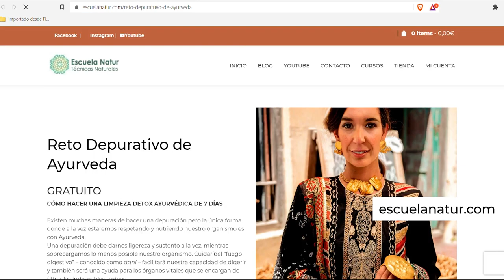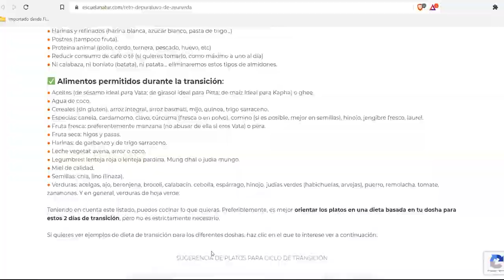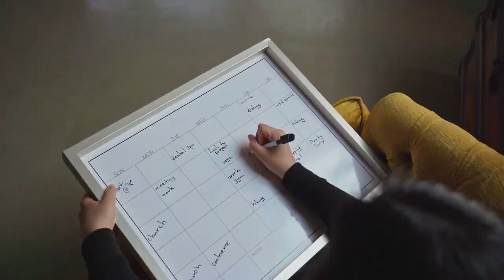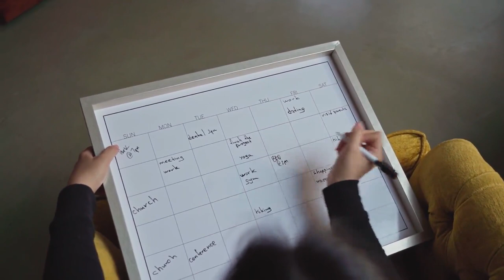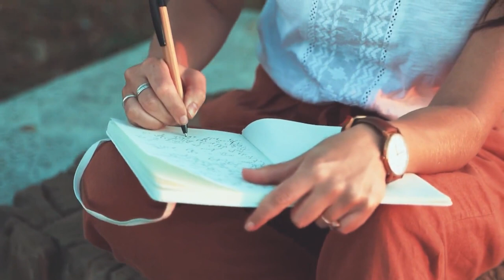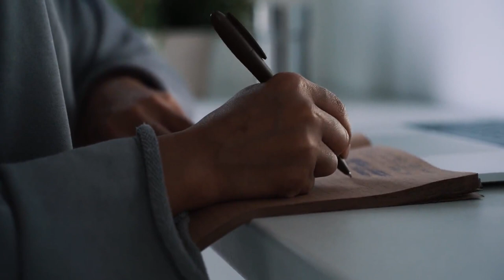💛 Cómo hacer 3 DÍAS DETOX MENTAL y EMOCIONAL 💛 Ayurveda práctico | Aclara tu mente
♥ En Otoño o Primavera son los mejores momentos del año para una depuración, pero no podemos olvidarnos de algo tan importante como la claridad mental y emocional. 3 Días de Depuración Mental y Emocional para que puedas ir eliminando todas las toxinas psicoemocionales de tu vida, de una forma amable y respetuosa contigo

• CONECTA CONMIGO •

👉 Si quieres hacer un donativo, a Escuela Natur o a entidades a las que yo también dono:

¡MUCHAS GRACIAS!